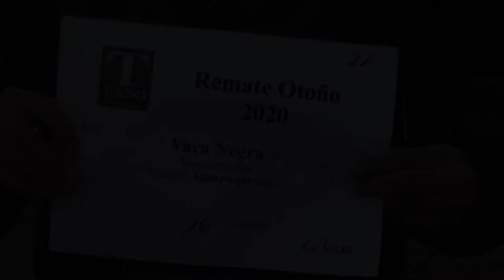Lote 27 | 16 Vacas Negras Nuevas Parición A/S SN